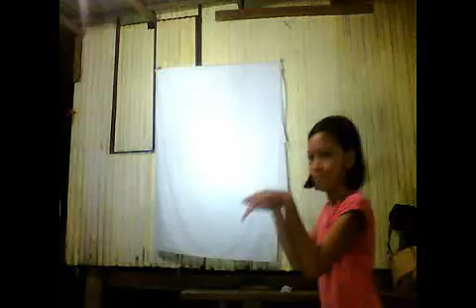CALL ME MAYBE feat. Dela Cruz & Roces Family